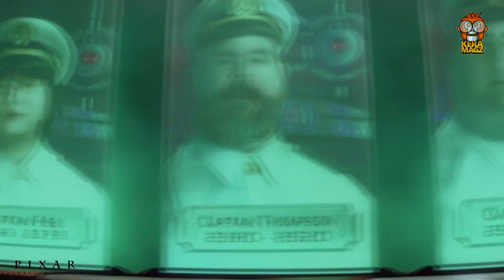KETIKA MANUSIA TIDAK TAHU APA FUNGSI KAKINYA | WALL E REWATCH-106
Apa jadinya jika bumi akhirnya tidak lagi layak dihuni oleh manusia. Sampah bertebaran dimana-mana, dan bahkan menumpuk lebih tinggi daripada gedung pencakar langit. Manusia akhirnya meninggalkan bumi dan hanya ada Wall E sendirian untuk merapikan sampah-sampah tersebut.

Rekomendasi Hoodie Keren tapi Murah !

Rekomendasi Sneakers ! (Buruan! Lagi discount besar-besaran)

Rekomendasi Smartphone di bawah 1 Juta ! (STOCK TERBATAS)

Rekomendasi Smartphone Harga 1 - 2 jutaan ! (STOCK TERBATAS)

Rekomendasi Laptop dibawah 3 Juta ! (STOCK TERBATAS)

Copyrighted by  PIXAR ANIMATION, DISNEY
Voice and edited by Eka Saputra SYAFRIADI